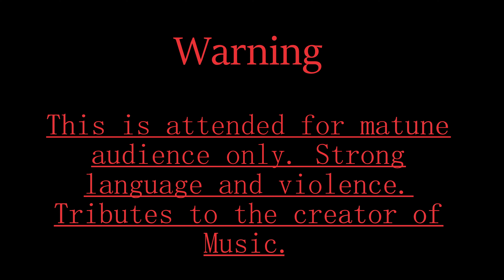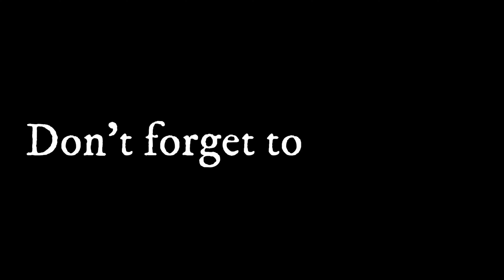CHANNEL UPDATE VERY IMPORTANT Season 6 OLD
CHANNEL UPDATE

Here's the maker of the music All

stretchtwo587
Desert Attack Survival Start